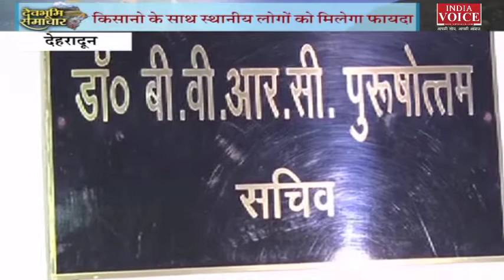Uttarakhand: देखिए देवभूमि समाचार Yogesh Pandey के साथ। Uttarakhand News | India Voice News